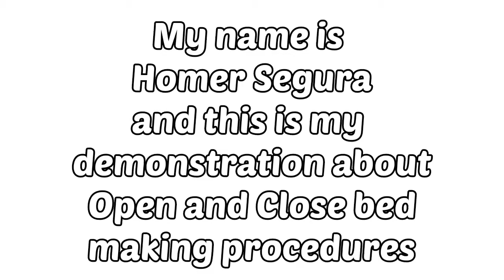Open/Close bed making procedures | Caregiving NCII Tesda Training at STII.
Hope you learn something on this, I'm a Caregiving trainee at STII, I share this to you  to be aware what is Open and Close bed making procedure.